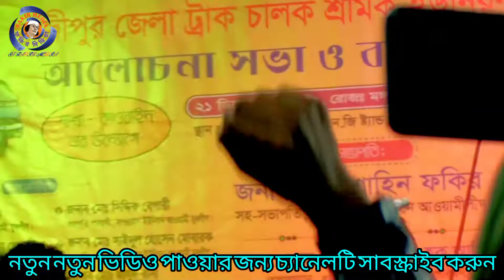শিল্পী মিম সরকার।পানি গরগরাইয়া পরতাছে বাবা আমায় ডাকতাছে.....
সুপ্রিয় দর্শক#FAKIR_MEDIA এর পক্ষ থেকে আন্তরিক শুভেচ্ছা ও অভিনন্দন

শুভেচ্ছান্তে
পরিচালনায় এস এফ সুমন
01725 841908